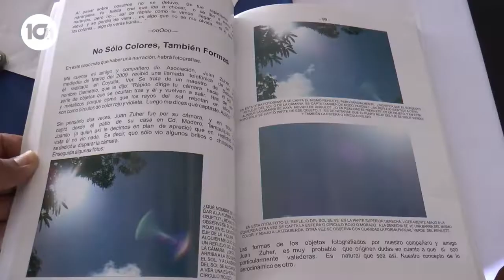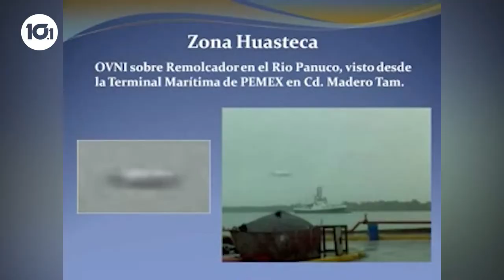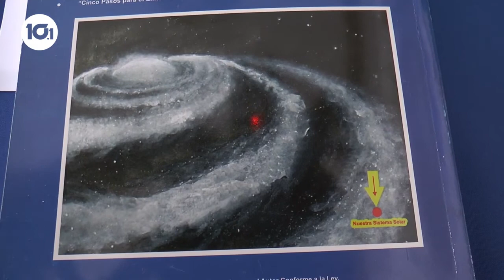MUSEO EXTRATERRESTRE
🔴Museo ufológico exhibirá en expo Tampico fotografías exclusivas de ovnis en zona huasteca.